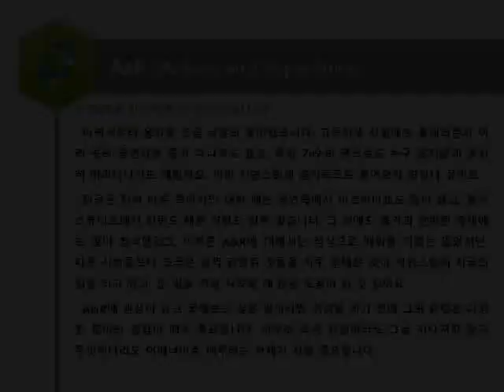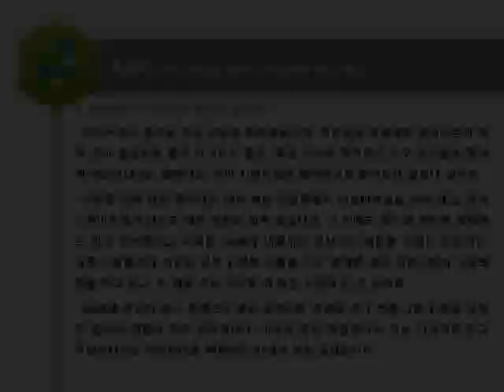A&R(Artists and Repertoire) 09